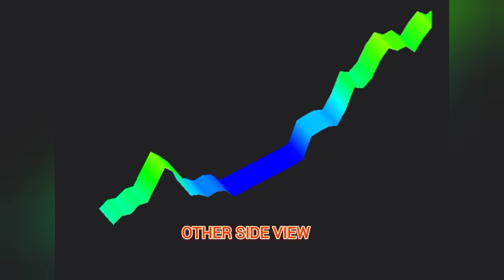Bingo Ang tunnel Nakita namin Ang entrance, new site, new adventure and new day, Yamashita treasure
Madali lang hanapin Ang mga tunnel sa Isang site, sa pamamagitan Ng mga gamit namin, coding, reading, locate and detect, Yamashita treasure adventure and explore